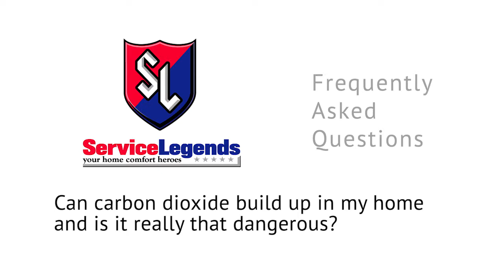Can carbon monoxide build up in my home and is really that dangerous?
Yes. Each year, carbon monoxide kills more than 200 Americans and sends nearly 5,000 more to emergency rooms for treatment, reports the U.S. Consumer Product Safety Commission (CPSC). Where does it come from? When carbon-based fuels such as gas, oil, kerosene or wood burn, they produce gases. When fuel combustion or burning isn't complete, carbon monoxide enters the air. The CPSC advises that carbon monoxide detectors are the only way to alert yourself to the presence of toxic gas in your home. If you wake in the night with a headache - and especially if another member of the family complains of a headache or is difficult to arouse - get out of the house fast and seek medical help. We recommend carbon monoxide detectors be installed in your home! This is a major reason for having your system inspected on a regular basis to ensure that there are no breaches present in the combustion chamber or heat exchanger of your furnace.